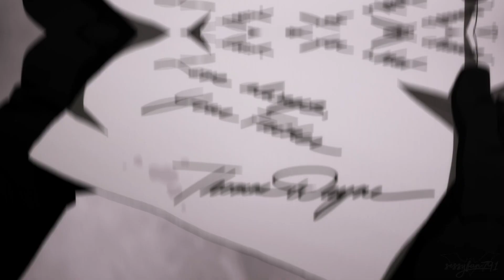Batman ✘ Catwoman 【Tribute】 | Someone You Loved 「MV」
I had this song in mind for them for a long time now cuz I really like this song. It was high in the voting so I finally got this one done =)
My discord server for links, comic panels, requests, help, questions etc.
Editor: Sessyfan791
Fandom: Dc Comics, Batman
Character: Batman, Bruce Wayne, Catwoman, Selina Kyle
Program: After Effects 2020, Vegas Pro 18.0

❝ Footage ❝
Comics 📖
~ Batman ( 2016 ) ~
~ Catwoman ( 2018 ) ~
~ Future State : Catwoman ~
~ Under The Moon : A Catwoman Tale ~

Animated Movies / Series 💿
~ Catwoman: Hunted ~
~ Batman : The Long Halloween Part I ~
~ Batman : The Long Halloween Part II ~
~ Batman : Hush ~
~ Batman : Gotham by Gaslight ~
~ Batman : Year One ~
~ Batman Ninja ~
~ Injustice ~
~ Justice League : The Flashpoint Paradox ~

Live Action Movies / Series 🎥
~ The Dark Knight Rises ~
~ Batman Returns ~
~ The Batman ~
~ Gotham ~

Games 🎮
~ Batman : The Telltale Series ~
~ Batman : The Enemy Within ~
~ Batman : Arkham Knight ~